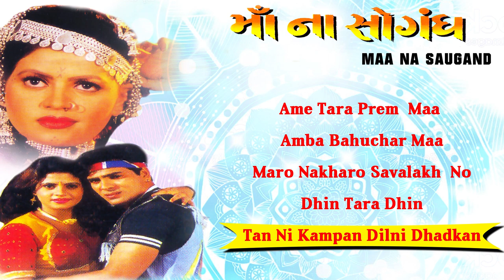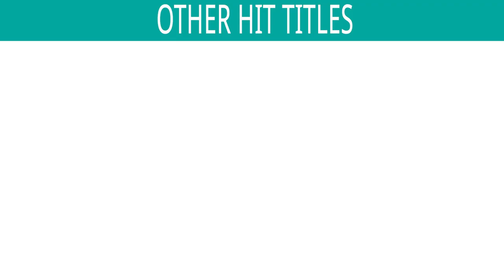માં ના સોગંધ | Maa Na Saugand - Jukebox | Asha Bhosle & Roop Kumar Rathod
Songs Included in this Jukebox :

1.Song : Ame Tara Prem  Maa - 00:00
Singers : Roop Kumar Rathod & Chandana Dixit

2.Song : Amba Bahuchar Maa - 06:13

3.Song : Maro Nakharo Savalakh  No - 11:02

4.Song : Dhin Tara Dhin - 15:56
Singer : Chandana Dixit

5.Song : Tan Ni Kampan Dilni Dhadkan - 20:56
Singer : Chandana Dixit